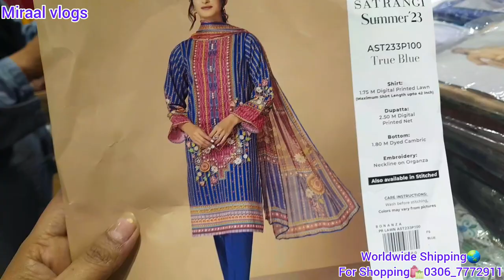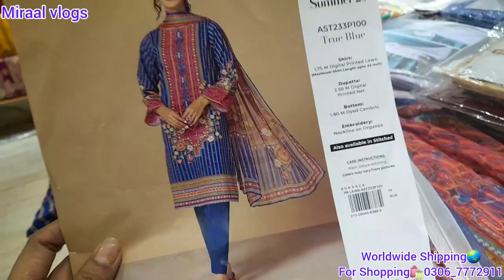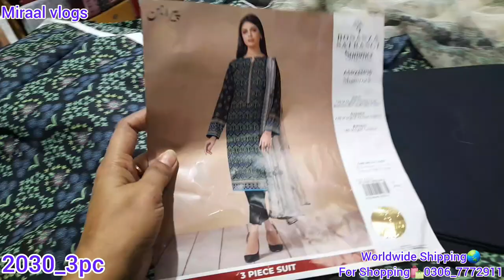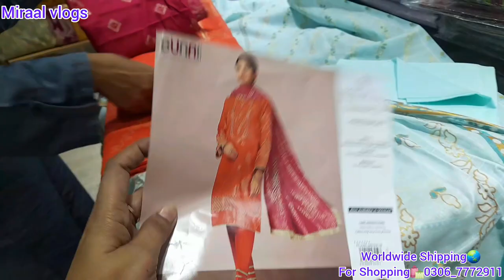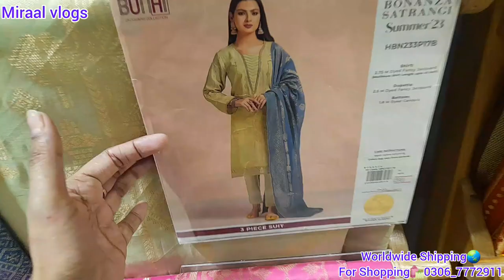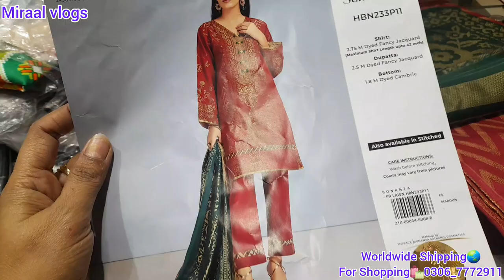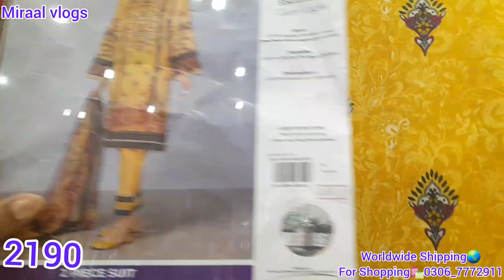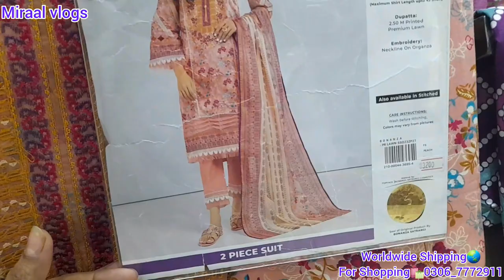Bonaza Satrangi flat 40% off on entire stock|further reduction in pricees|24 October 2023